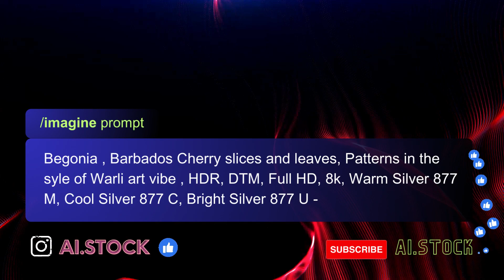Begonia, Barbados Cherry slices and leaves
How to create Begonia, Barbados Cherry slices and leaves using MidJourney --v 5.1 (A.I. Art)

ai.stock provide prompts to generate high quality images you can find top prompts, and get similar result.